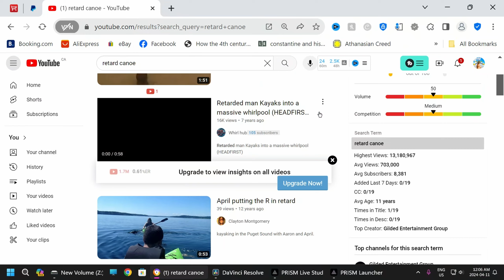Bad Humour, Kind Stranger & A Cute Red Snake